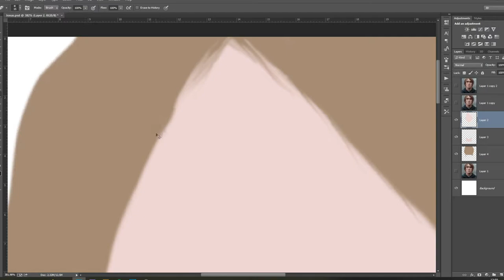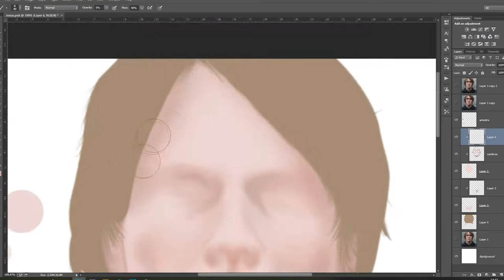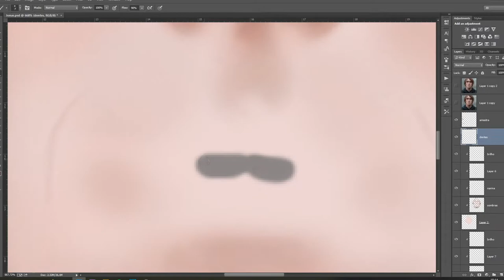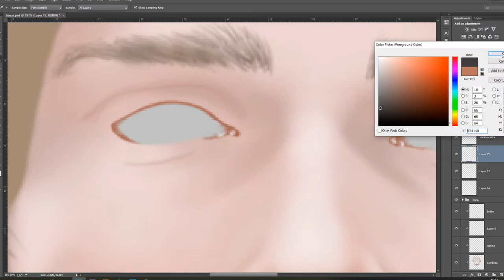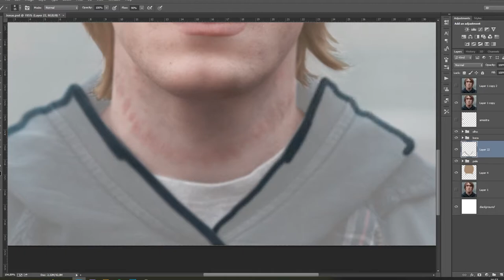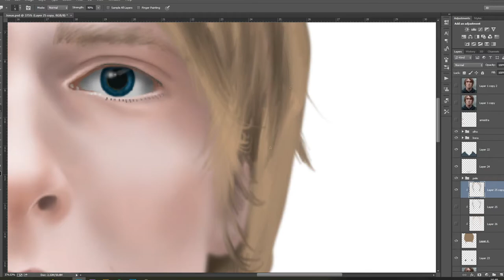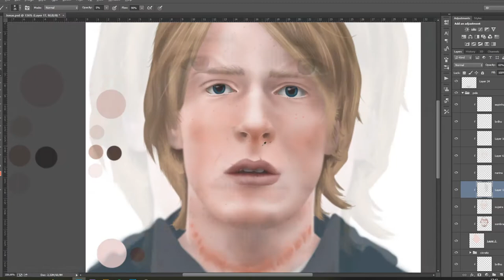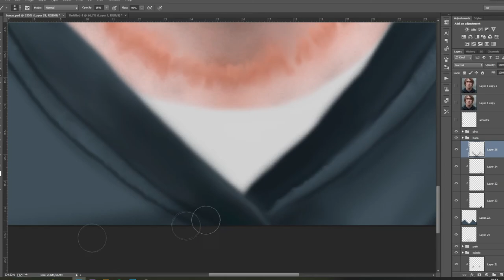Jonas Kahnwald - D A R K **SPEED ART**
Eu sou Danilo de Almeida, e vou trazer alguns speed arts de "pinturas" que faço no Photoshop, lembrando que não é nada profissional, mas estou aqui pra aprender.. críticas construtivas são sempre bem vindas.E pra começar, eu aproveitei o hype que fiquei com o final de Dark da Netflix, e trouxe uma arte do Jonas, fiz tudo no mouse com o Photoshop CC, levei mais ou menos 4 horas e meia

**Me segue lá no Instagram pra ver essa e outras artes completas**